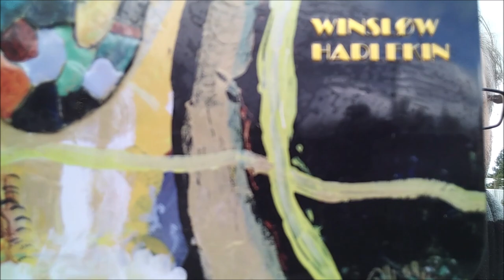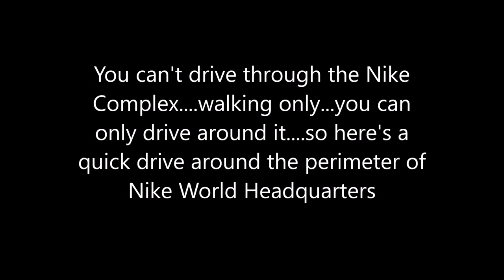Winslow Harlekin at the Nike World Headquarters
.just a quick review of Winslow Harlekin tobacco consisting of brown and black Cavendish, Burley and Virginias... sun-yellow to dark. with sweet and fruity flavors such as vanilla, coconut, and limes. at the Nike World Headquarters with a quick drive around the perimeter of the complex, though not much can be seen.